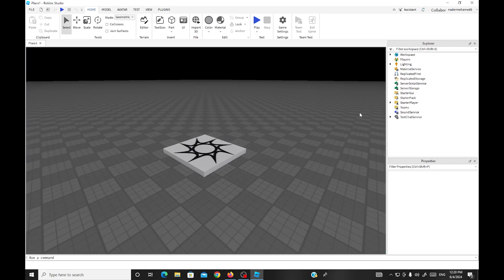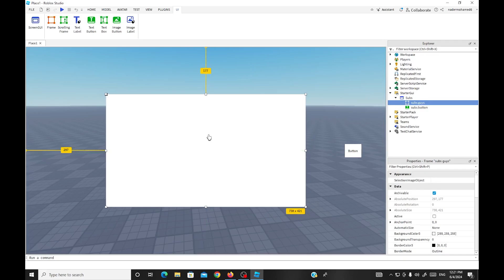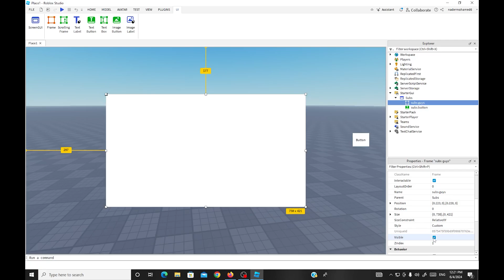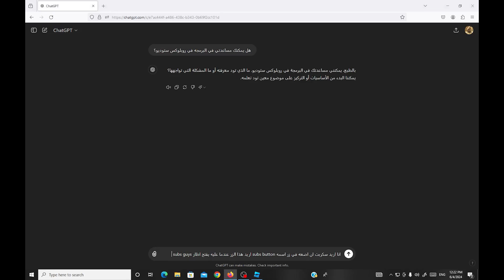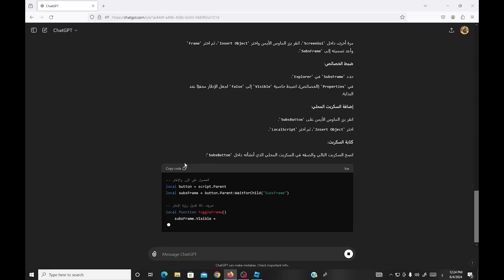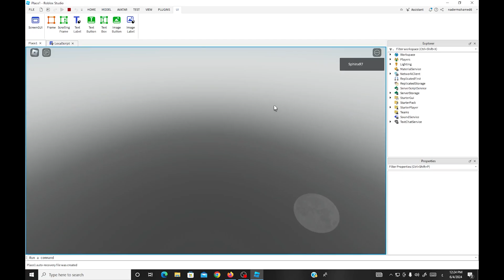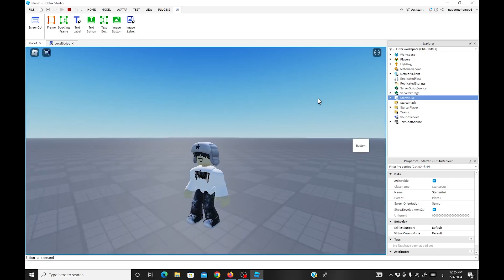شرح طريقه البرمجه بالذكاء الاصطتناعي 🤖 في Roblox Studio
رابط موقع Chat GPT

رابط القناة او الجروب للسكربتات و هاكات في تيليجرام

و بس اتمنى الفيديو يعجبكم❤